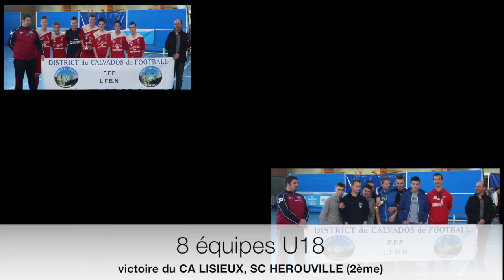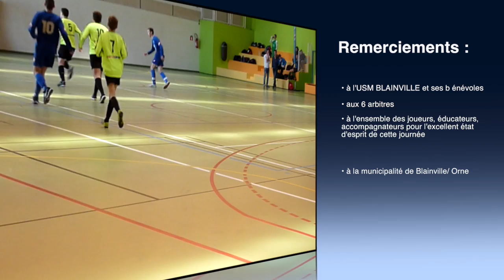Finale Départementale Futsal U17-U18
Finale Départementale Futsal U17-U18, District du Calvados de Football, Blainville/Orne le 15 mars 2014